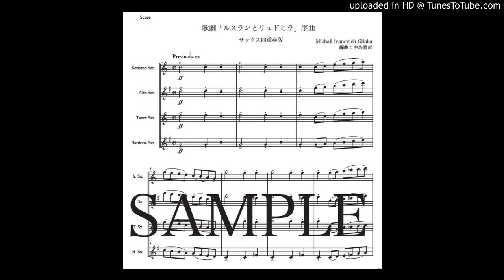グリンカ「ルスランとリュドミラ序曲」サックス四重奏版（編曲：中島雅彦）